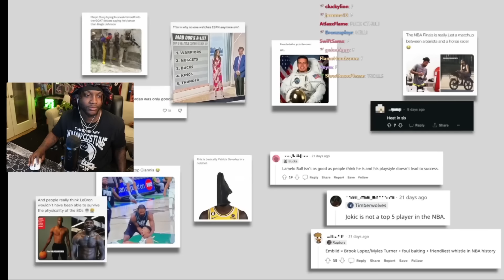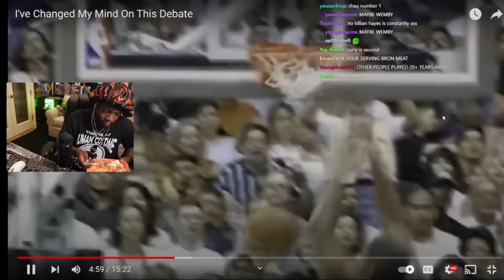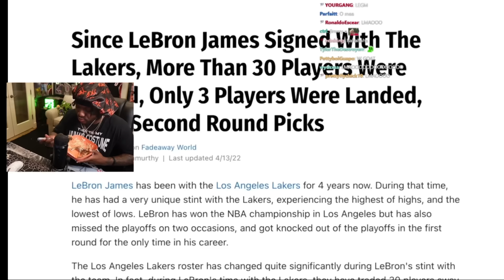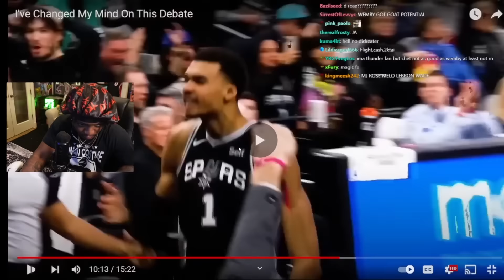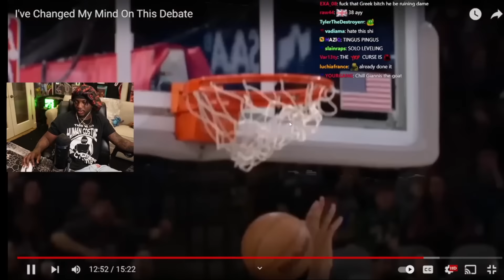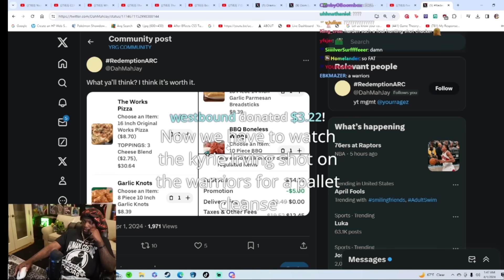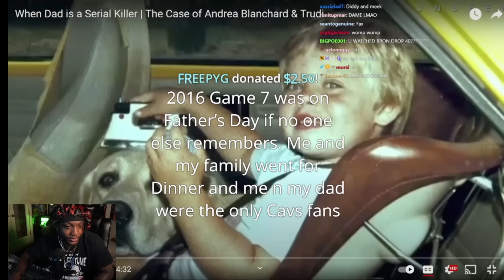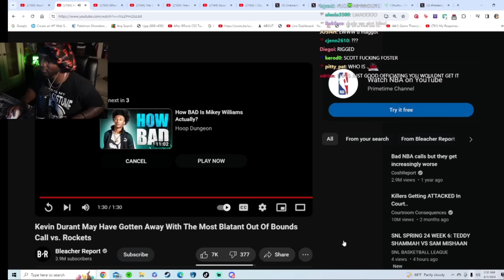Tim Duncan Is OVERRATED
YourRAGE Reacts To JxmyHighroller I've Changed My Mind On This Debate